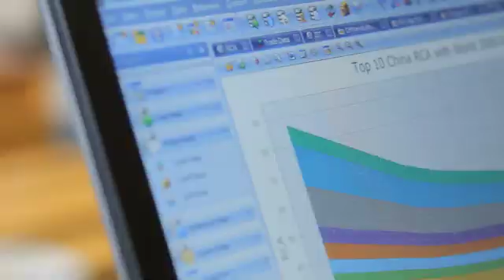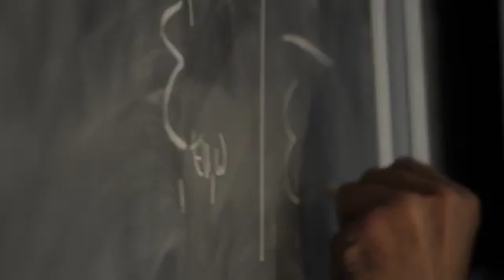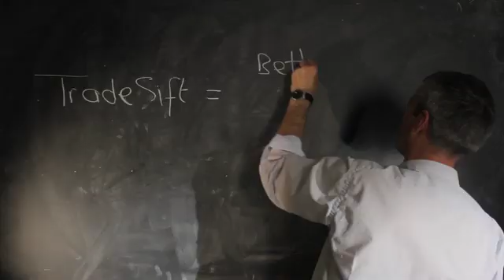TradeSift - Our History - An Introduction to TradeSift for Trade Policy Analysis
This video is a perfect introduction to TradeSift and who we are at InterAnalysis.

Founded in 2009 by practical economists from the University of Sussex, TradeSift simplifies trade policy analysis, making that analysis quick and robust for policy makers. It is particularly beneficial to professionals who may not be econometricians.

With over 10 years of experience in training government officials and policy makers around the world,  TradeSift software and our training has been a successful components of capacity building programmes internationally.